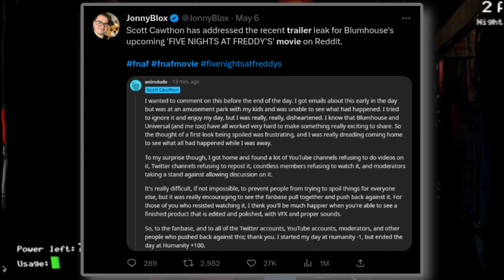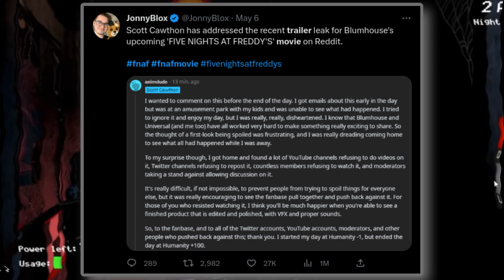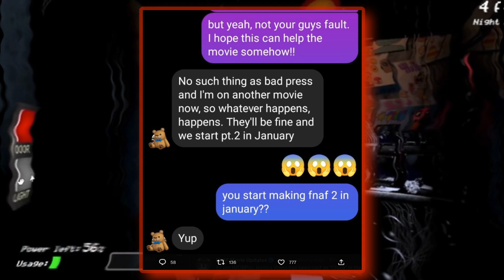FNAF movie NEWWWS!! (Scott's reaction and 2nd movie news)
The fnaf movie is fast approching!!! Also this video might be moved to a new channel!!